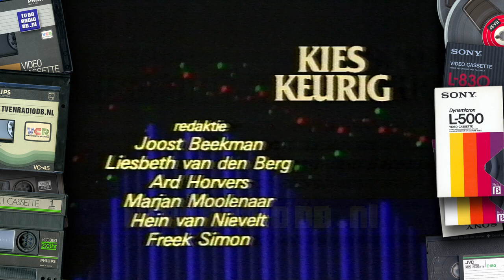TV: Kieskeurig (19831107) - Wrak van de Weg | Wim Bosboom | Mireille Bekooy | Hein van Nievelt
Item "Het wrak van de weg" uit Kieskeurig. Uitgezonden door de TROS op 7 november 1983.

GEZOCHT: Andere afleveringen van Kieskeurig.

Met dank aan Rini voor het beschikbaar stellen van deze videoband.
Source: VHS.